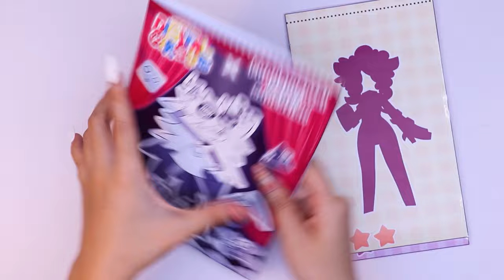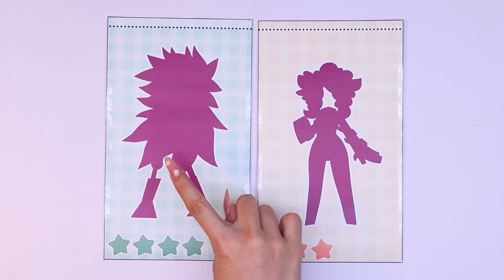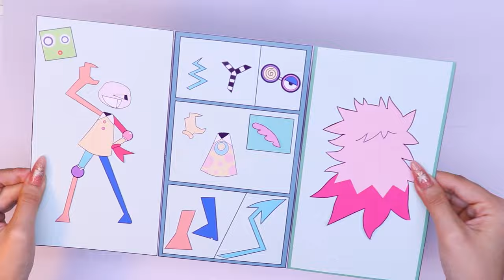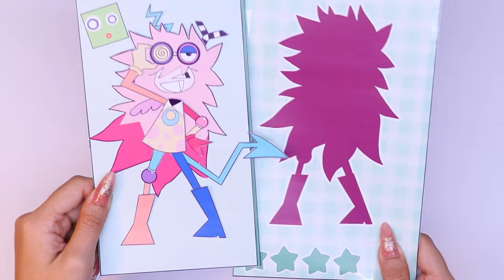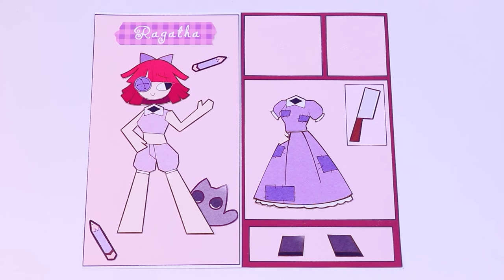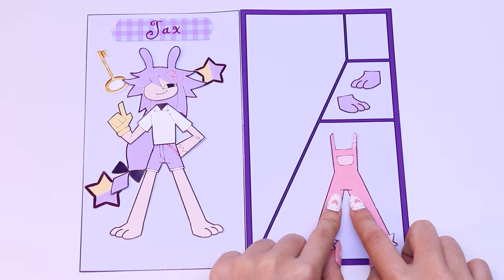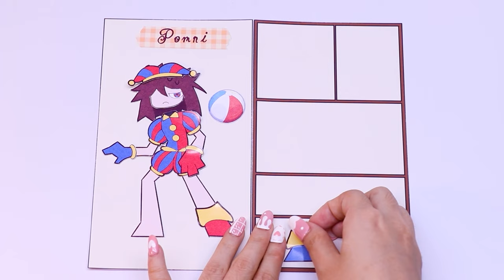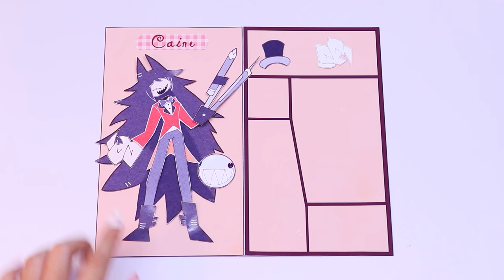Fundamental Paper Education X The Amazing DIGITAL CIRCUS Compilation paper diy blind bag